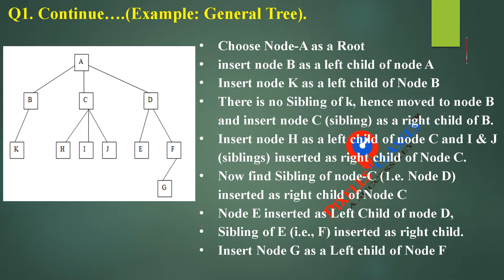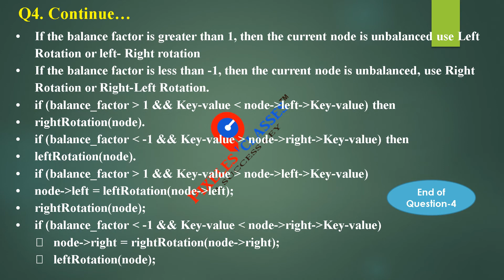MCS-21: Solved Assignment 2022-23 @FREE | Data and File Structures | IGNOU BCA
MCS-21: Solved Assignment 2022-23 | Data and File Structures | IGNOU BCA .

PDF Q-3 link;-